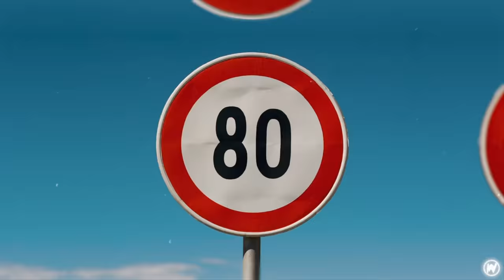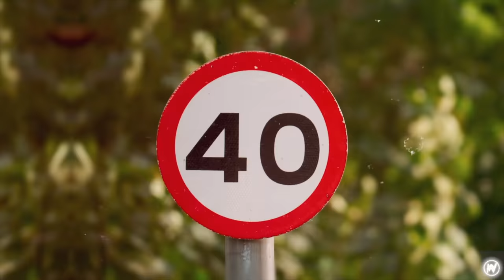RayRay - Antidote (Official Music Video)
Probably gonna make an appointment with a doctor today, full album is too fire my body burns.

Unearthly World Deluxe Edition is OUT NOW!